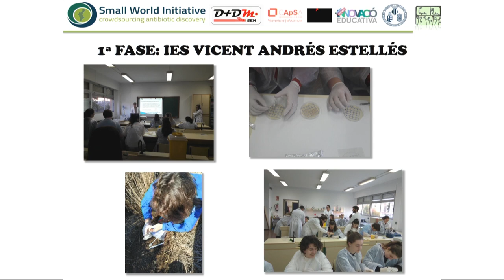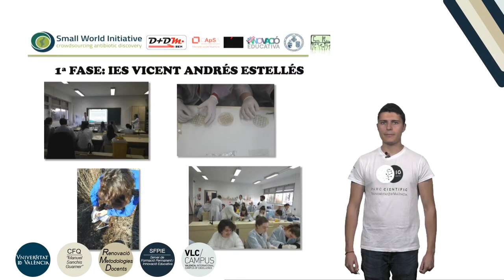Descubriendo nuevos antibióticos producidos por microorganismos del suelo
Autor: Arnal Sáez, Diego; Maicas Prieto, Sergi; González Biosca, Elena; Figàs Segura, Àngela
Año: 2019
Resumen: Este proyecto tiene como objetivo el aprendizaje por parte de los estudiantes de lo que son las bacterias y lo diversas que son, el problema existente debido a las resistencias microbianas y cómo se puede revertir. Los estudiantes se adentran en primera persona en el laboratorio para aprender a trabajar en un ambiente científico, tratando de descubrir nuevos antibióticos producidos por bacterias del suelo.